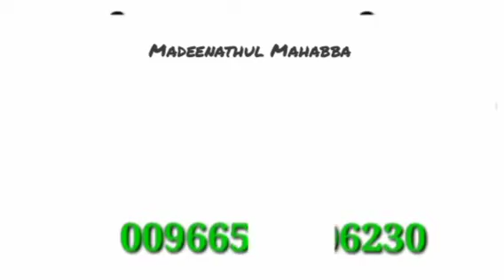അറഫാ നോമ്പിന്റെ മഹത്വം : ഉസ്താദ് നൗഫൽ സഖാഫി കളസ